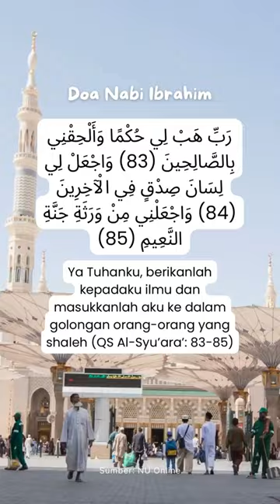Doa Nabi Ibrahim